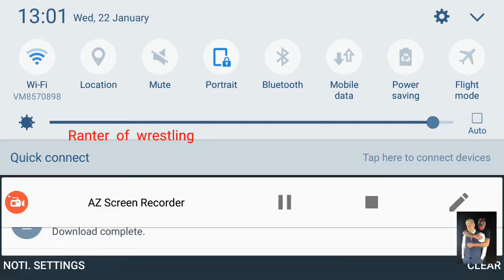Greatest PES20 own goal ever? Sokratis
Crazy craziest daily videos
We Upload the craziest videos you will find on the internet daily

Crazy videos will be uploaded every single day without fail